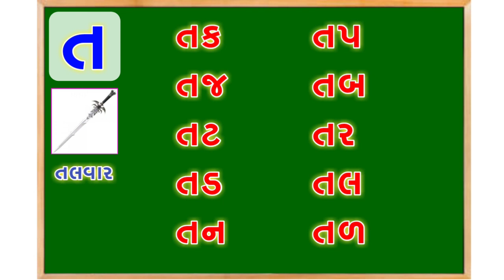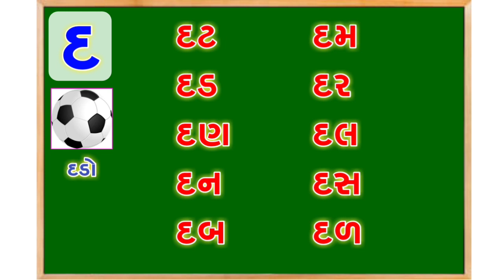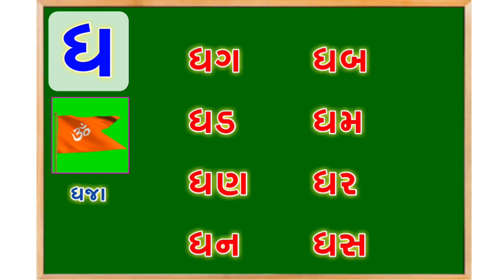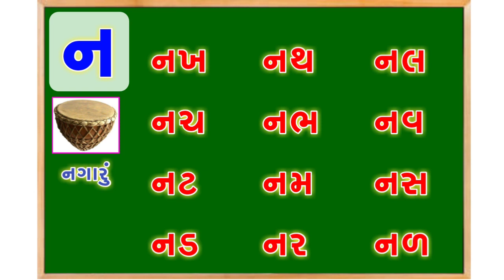ત,થ,દ,ધ,ન | કાનામાત્ર વગરનાં શબ્દો | ગુજરાતી વાંચન | Reading for class 1 teacher | BY : SANJAY SIR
-:   SHREE RAM  TUITION CLASSES   :-
                       Sanjaybhai  Jaliya
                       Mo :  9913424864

નમસ્તે,
          અમારી આ યુટ્યુબ ચેનલ પર આપનું હાર્દિક સ્વાગત છે. આ ચેનલ પર  LKG , HKG  તેમજ ધોરણ 1 થી 10 અને ધોરણ 11 - 12 કોમર્સના તમામ પ્રકારના વિડીયો મૂકવામાં આવે છે. વધુ માહિતી માટે સંપર્ક કરો :

                     Sanjaybhai  Jaliya
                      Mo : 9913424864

ફરી મળીશું એક નવા વિડીયો સાથે. ત્યાં સુધી અમારા વિડીયો જોતા રહો અને શીખતાં રહો.